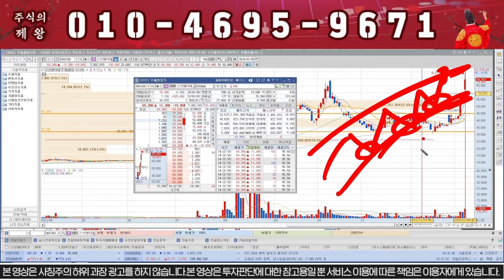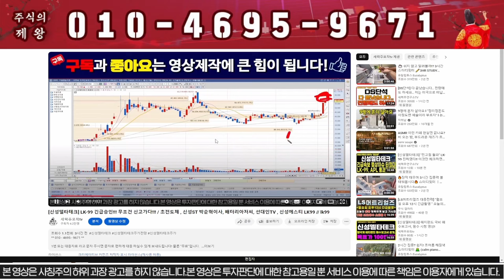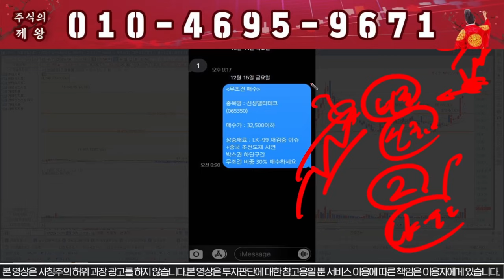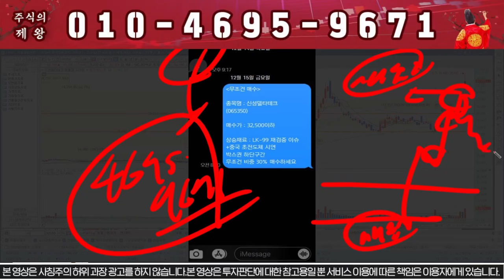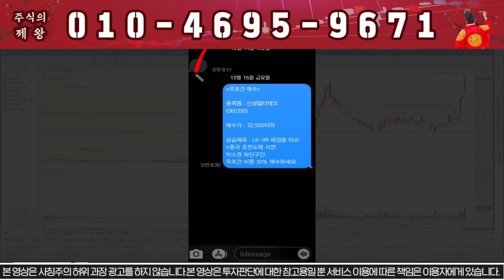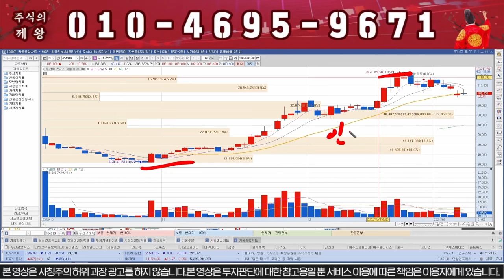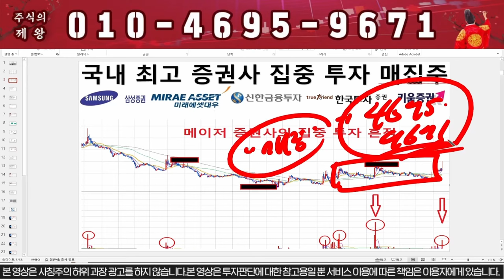[신성델타테크] 정부가 2조 푼다!!! 무조건 신고가다!!! 신성에스티 # LK99 ls머트리얼즈 LK99 초전도체 박순혁이사